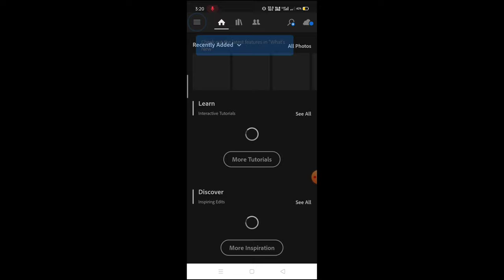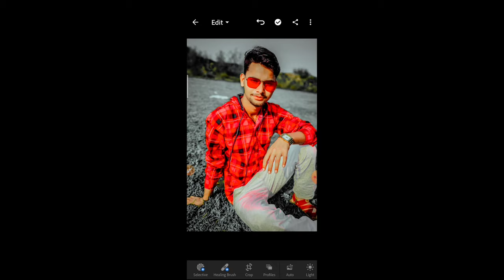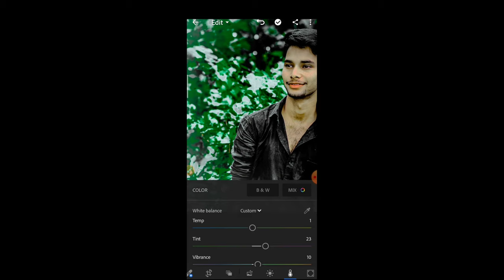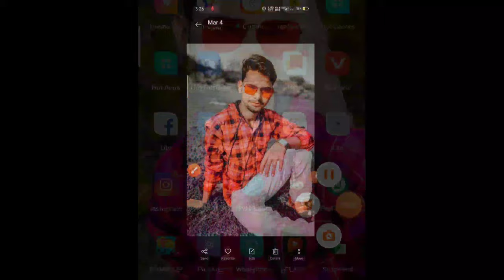Top 5 Presets Lightroom | How To use Lr Presets | 1 Second me edit Karo Apni Pic, Dil bole wow😂😂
बस 1 Click Me Edit Kare Dangerous Pic...
To Video Ko Pura Dekhe...

MY GEARS :-

50MM LENS
CAMERA TRIPOD
TRIPOD FOR MOBILE
Cheapest Earphone